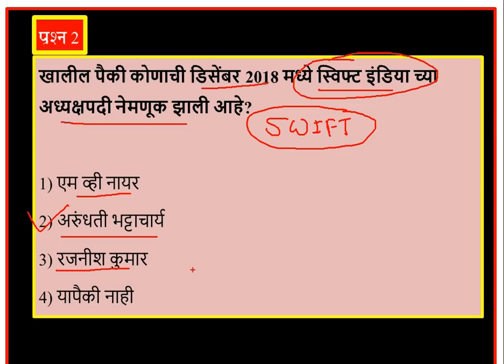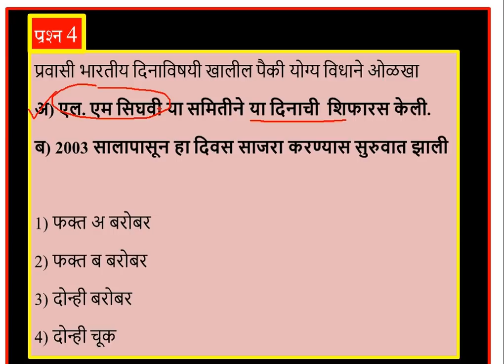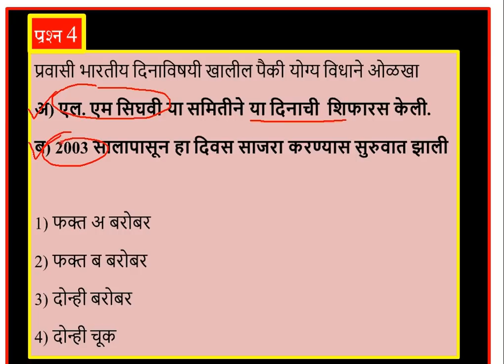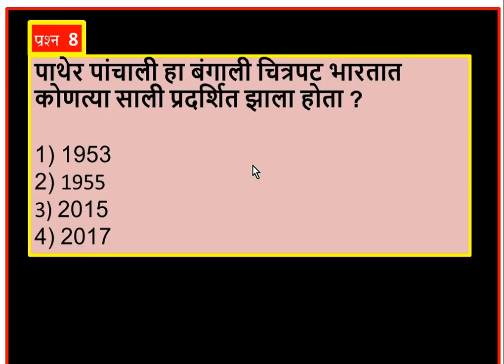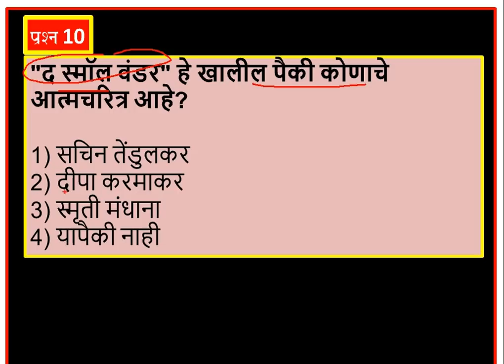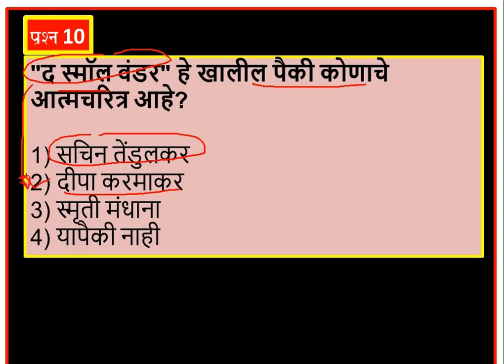mpsc rajyaseva 2019 || mpsc preparation 2019 || mpsc preparation tips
राज्यसेवा पूर्व परीक्षेची तयारी कशी करायची || Revision
current affairs in Marathi (मराठी मध्ये) ||  chalu ghadamodi
This lecture is useful for mpsc rajyaseva 2019 for mpsc time management. You can get mpsc study plan and mpsc strategy for 2019 exam.

In this lecture we have covered dos and dont's in last month of exam.
mpsc study plan 2019
mpsc rajyaseva paper 2 preparation, strategy, focus on important  topics. mpsc rajyaseva paper 1 preparation.

In this lecture we have covered important mpsc current affairs in Marathi for 15th Jan and 14th Jan. This lecture is useful for those who are preparing for MPSC State service exam PSI STI ASO exam that is combine exam for three posts engineering services.

IMPORTANT FOR BANK /SSC / RAILWAYS EXAM/ TALATHI/POLICE BHARTI

Thanks,
Mee Officer